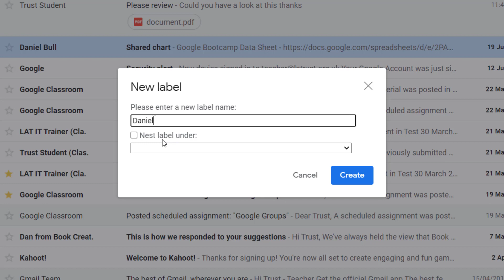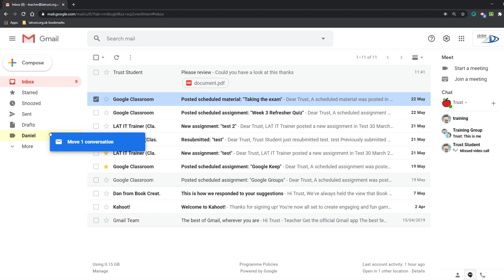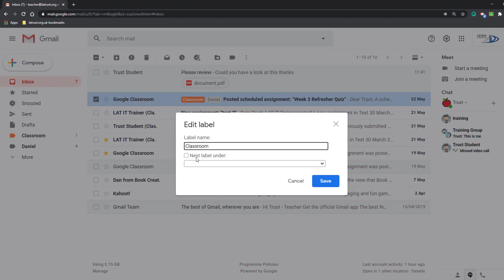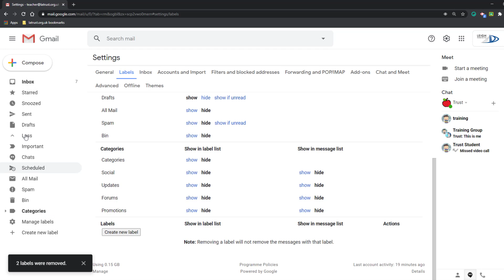Organising your email using labels in Gmail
Labels are Google's equivalent of folders and are a great way of keeping your emails organised.